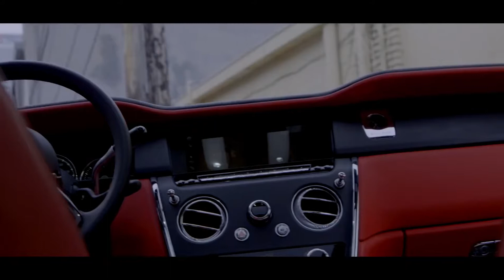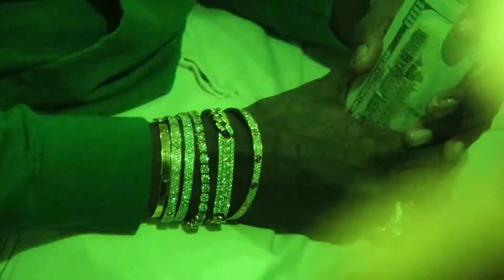Gunna ft Young Thug - Dollaz On My Head (Music Video)